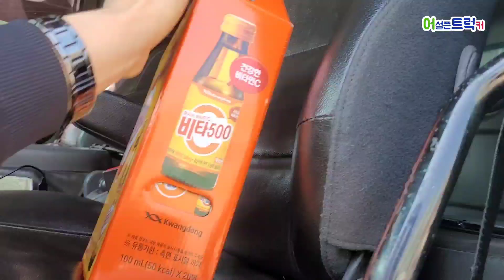어설픈트럭커.제254화 지입일 그만두시고, 콜바리를 선택한 경산사장님을 잠깐 뵀어요.